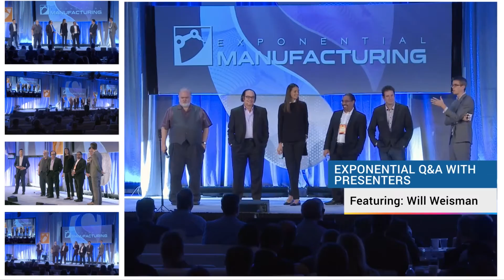Exponential Q&A with Will Weisman | Exponential Manufacturing 2016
Featuring Brad Templeton, Neil Jacobstein, Cack Wilhelm, Ramez Naam, Hod Lipson, and Andre Wegner.

Learn more about how you can shape the future of industry